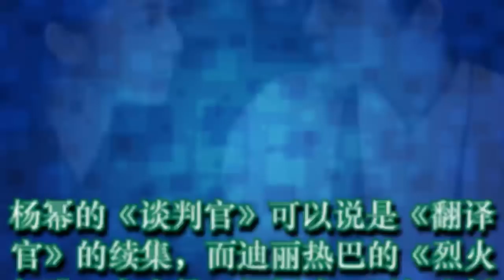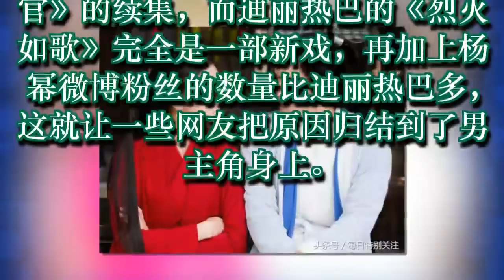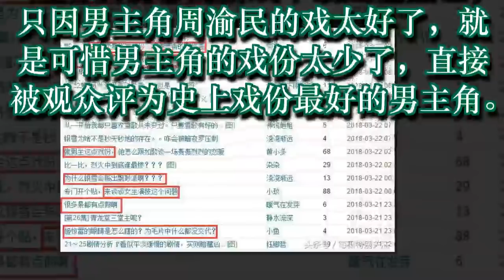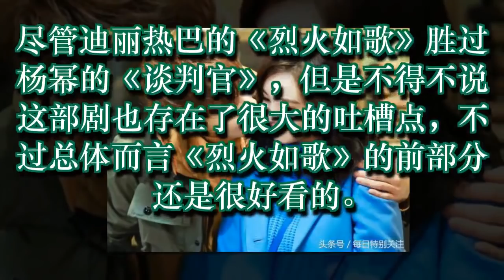杨幂新戏不敌迪丽热巴，只因男主角是周渝民，网友：可惜戏份太少